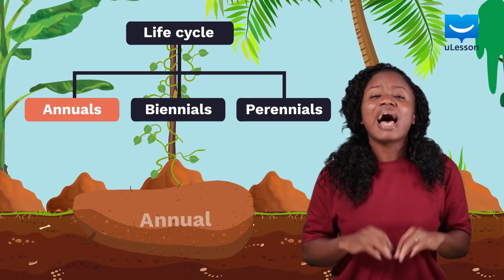Life Cycle Classification Of Plants | Biology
Plants have different life cycles; some are Annuals, some Biennials, and others Perennials...find out what these mean.

Learn better and Improve your grades. Find more videos like this and practice problems with step by step solutions in the uLesson App.